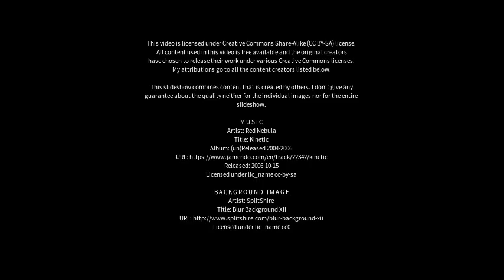Best places to visit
Best places to visit - Doodlakine (Australia) Best places to visit - Slideshows from all over the world - City trips, nature pictures, etc.